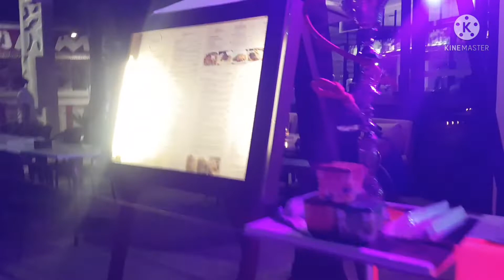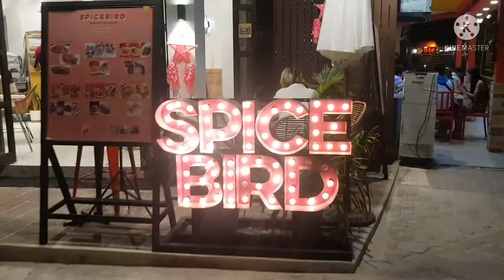HAPPY NEW YEAR! WELCOME 2022!